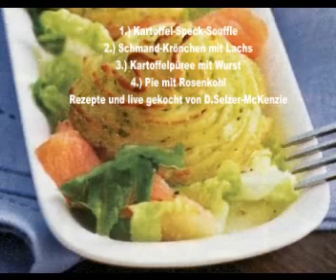Kochen mit SelMcKenzie Selzer-McKenzie 23.1.2012